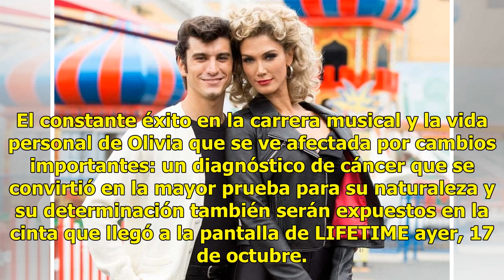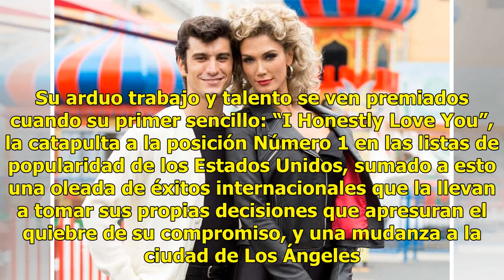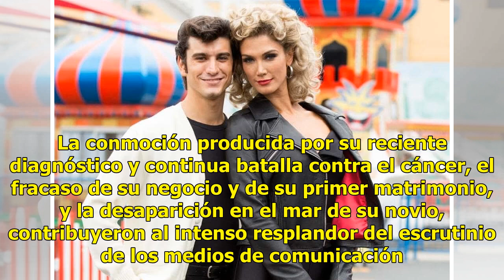Olivia Newton-John, una estrella con una vida trágica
George Xanthis y Delta Goodrem interpretan a John Travolta y Olivia Newton-Jonh en la nueva serie sobre la cantante. Foto: newsapi La cantante australiana Olivia Newton-John batalló por años contra el cáncer: Foto: marieclaire Olivia Newton-John y su esposo Matt Lattanzi,. Foto: marieclaire George X...